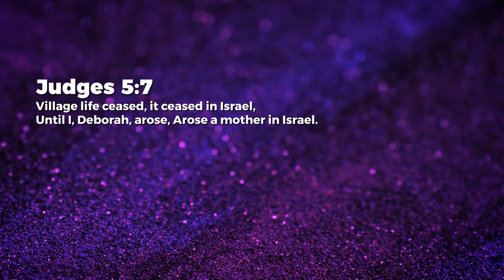Courageous - Nancy Ramya | Daily Devotion, March 08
Today's Daily Devotional: Courageous